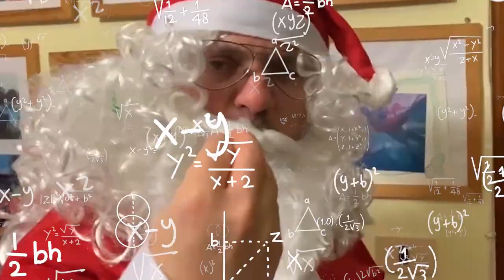Cosa NON Fare Il 24 DICEMBRE - VLOG DI NATALE 2022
È Stato Un Natale Epico.